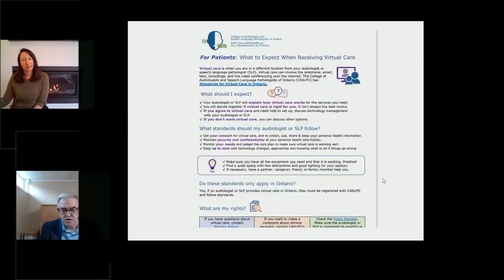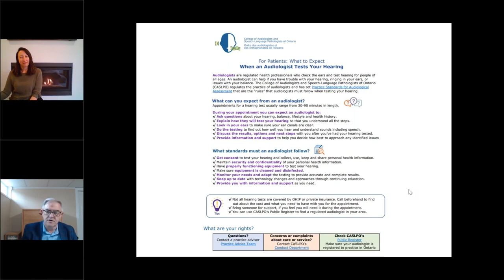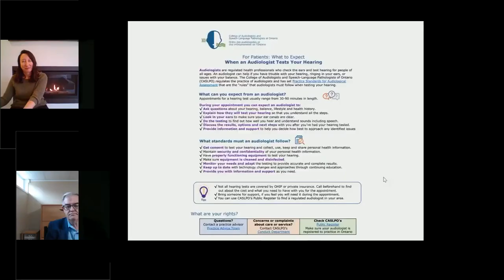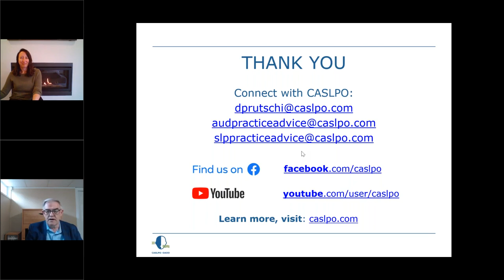Fireside Chat with CASLPO’s Registrar, Brian O’Riordan (May 10, 2022)